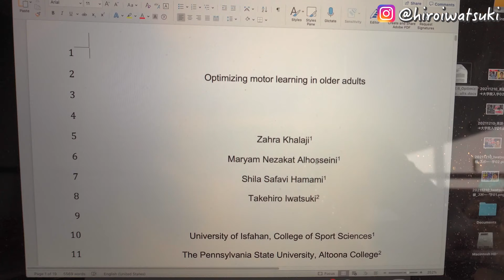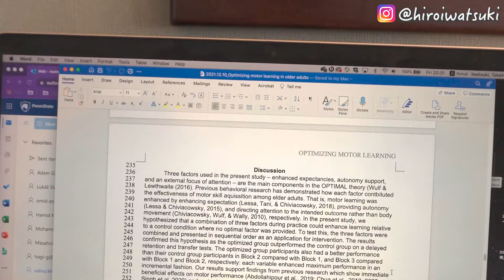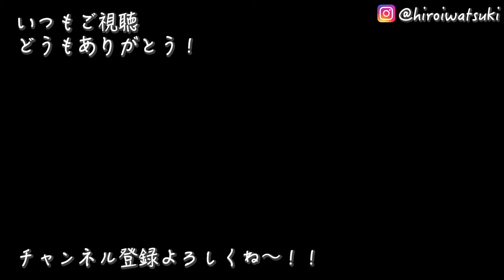【アメリカから帰国】ホテル強制隔離の生活を大公開